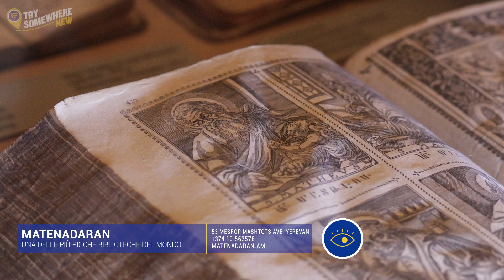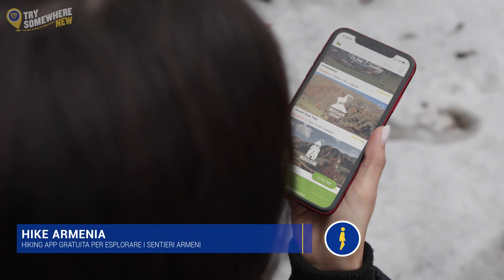Scopri l'Armenia con Ryanair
Scopri questo piccolo e affascinante Paese dalla storia millenaria, situato nel cuore del Caucaso.